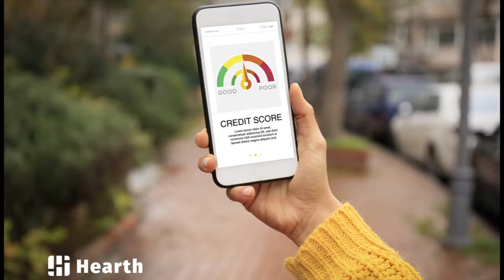Riverstone Homes Financing Program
Riverstone Homes proudly offers financing from $1,000 to $100,000! We know your roof protects you and your home. We can help get you a new roof without hurting your wallet. Our services are easy to apply for, with no harm towards your credit score. call or click today and see how much you can save! You'll be glad you did!